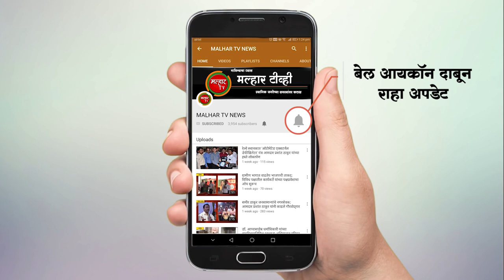आफ्रिकेतील मलावी देशातील 'हापूस' आंबा नवी मुंबईत APMC बाजारात दाखल